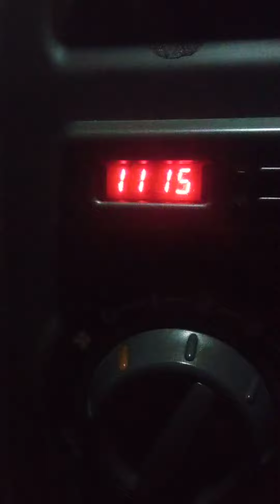SETENGAH DUA BELAS MALAM BARU SELESAI